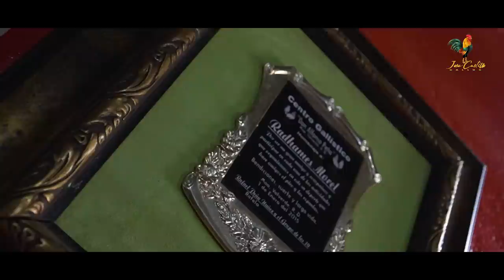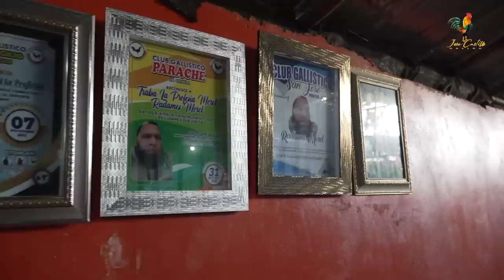CONVERSATORIO JUNTO RADHAMES MOREL Y SU LINEA DE PAPUJOS